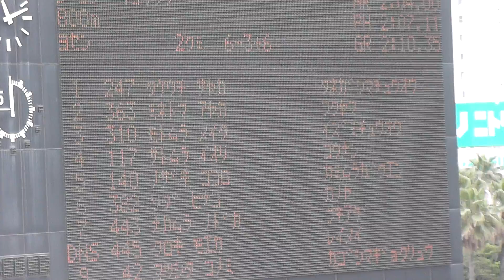2015 鹿児島県高校総体 女子 800m 予選2組2015年5月30日